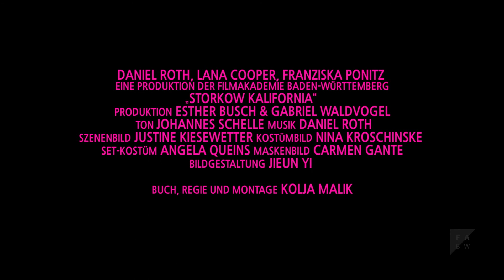Storkow Kalifornia | Trailer (2017)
Storkow. Sunny (27) und Nena (50) sind soziale Outlaws, nehmen Drogen im Auto und am Beach. Doch als Sunny von Polizistin Liv aus dem Game gewunken wird und für ihn plötzlich wieder ganz neue Sterne „uffblitzen“, wird die symbiotische Mutter-Sohn-Kiste auf die Probe gestellt.

CREDITS:
CREW:
Drehbuch: Kolja Malik
Regie: Kolja Malik
Bildgestaltung (Kamera): Jieun Yi
Filmmusik: Daniel Roth
Sounddesign: Johannes Schelle
Ton: Johannes Schelle
Schnitt: Kolja Malik
Szenenbild: Justine Kiesewetter
Producer: Esther Busch, Gabriel Waldvogel
Kostümbild: Nina Kroschinske
Maske: Carmen Gante
Produktion: Filmakademie Baden-Württemberg GmbH

CAST:
Lana Cooper, Franziska Ponitz, Daniel Roth